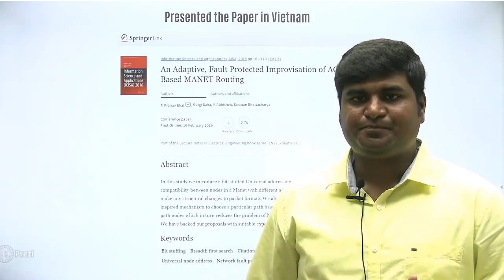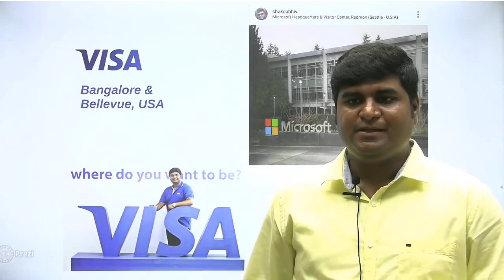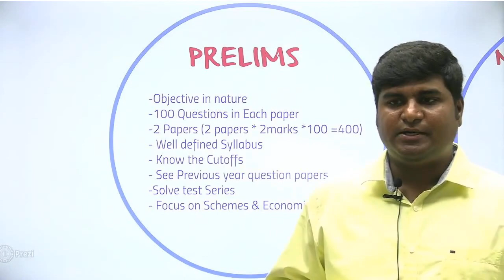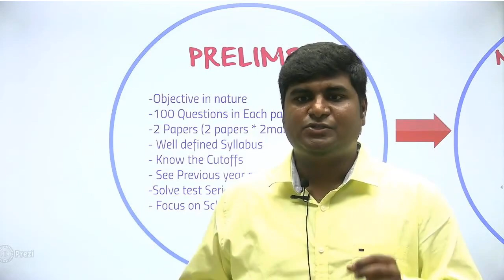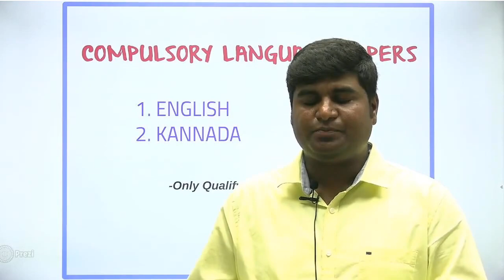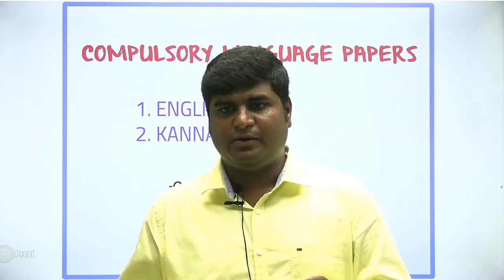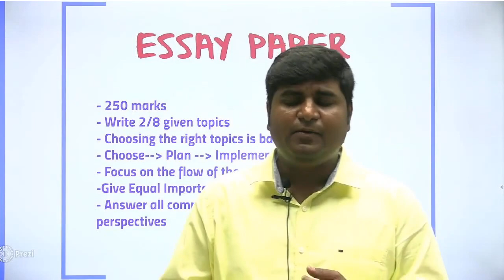KAS Preparation Strategy Part 1| Sachin, Virat and Dhoni Phase | Abhishek V Rank 4 Asst Commissioner